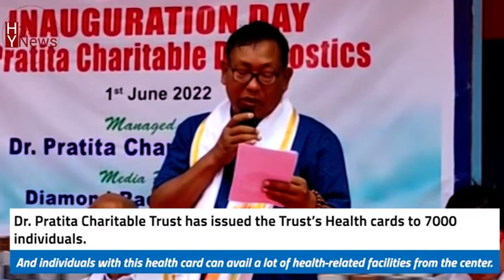Dr. Pratita Charitable Diagnostic Centre Opened In Khongjom, Aims To Extend Free Medical Services:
Dr. Pratita Charitable Trust and Diamond Radio Khongjom have established” Dr. Pratita Charitable Diagnostic Centre” at the Office Complex of the Charitable Trust in Khongjom today. The Diagnostic center has been established to provide health facilities to the poor and the needy children.
Dr. S. Sekherji- Retired Director RIMS graced the opening of the Diagnostic center as the Chief Guest, while the Chairman of Dr. Pratita Charitable Trust and Diamond Radio Khongjom and the former Minister Moirangthem Hemanta attended the opening ceremony as the President. And Retd. Head Master Sh. Gopeshwor and James Heikrujam- Programme Executive of Diamond Radio Khongjom took part in the ceremony as the Guests of Honour.
Retired Director Dr. S. Sekherjit cut the ribbon and formally opened the diagnostic center. Wishing the center to be able to deliver an efficient service to society, he said that it is the first diagnostic center of its kind to have a complete package of all the necessary components. The center has installed the X-ray machine, ECG, Ultra Sound, and laboratory facilities. While in others’ cases, the requisite components come much later on one after another over time. The center will benefit the people on this site to a great extent. Also, the center should strive harder for service excellence, the chief guest added.
While Chairman of Dr. Pratita Charitable Trust and Former Minister Moirangthem Hemanta said that he opened the diagnostic center with the view to provide medical assistance to the utterly helpless and the needy people. Dr. Pratita Charitable Trust has issued the Trust’s Health cards to 7000 individuals. And individuals with this health card can avail a lot of health-related facilities from the center.
The trust is a non-profit making body and is never meant to earn profit. The Diagnostic Centre not only provides free medical tests but also opens OPD services on Saturdays and Sundays by well-known doctors in the state. The center is also striving hard to become a competent hospital in the region.